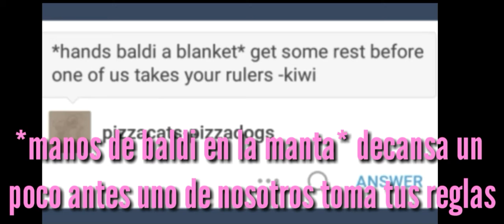Rosa92kd: traduciendo un comic (estaba aburridis)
El creador del dub el tiene el enlace del creador del comic por si quieren verlo

Si quieres que tradusca mas comics de ingles o otro idioma al español solo dime la serie del comic
X3 por cierto ultimamente estuvo de moda el jueguito baldi bla bla bla /:v\ y por eso subi esto (baldi suena a bendy :'v)